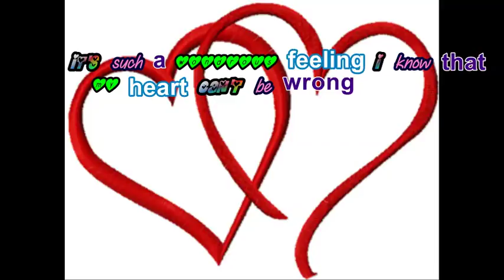I Still Believe